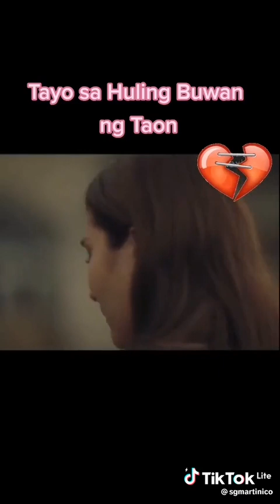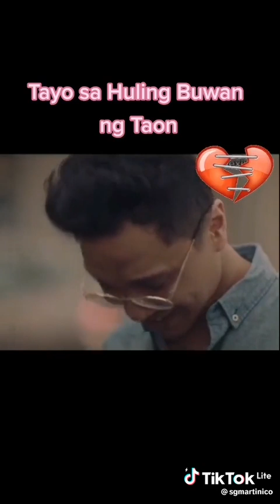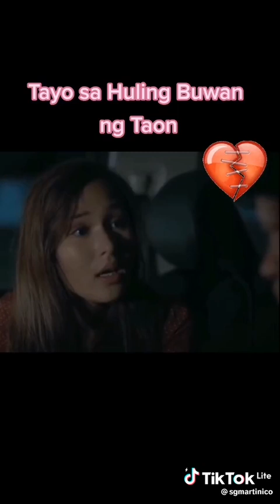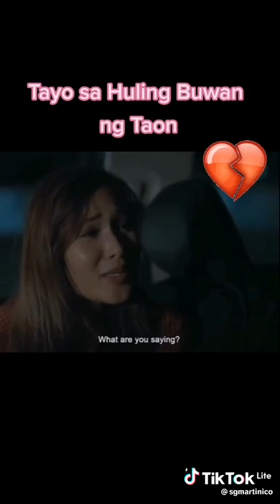we got lost